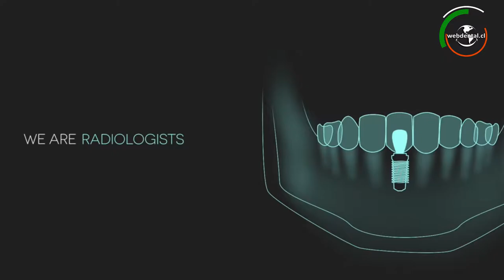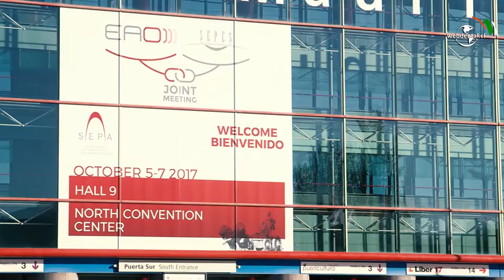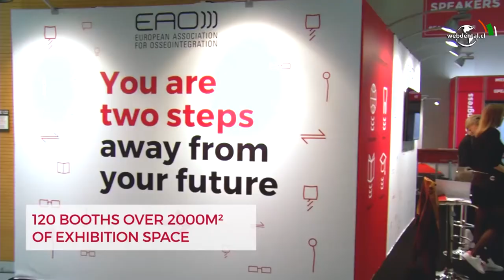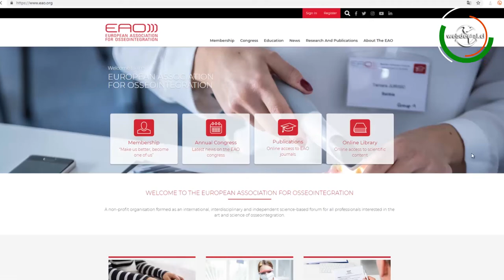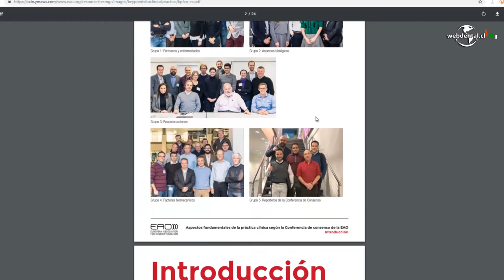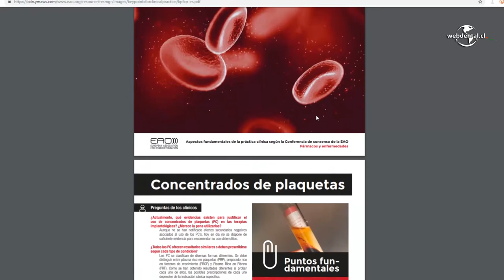Entrevista: Dr. Orlando Álvarez del Canto | EAO Ambassador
Entrevista con Dr. Orlando Álvarez del Canto, Embajador de la Asociación Europea para la Oseointegración.